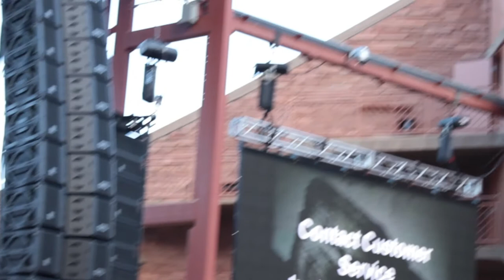The Raven & the Writing Desk - Infancy Til Death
Performed live at Red Rocks Amphitheater in Morrison, Colorado Summer of 2013.